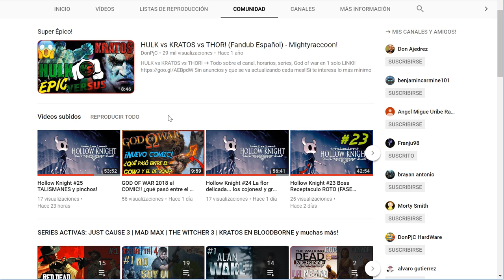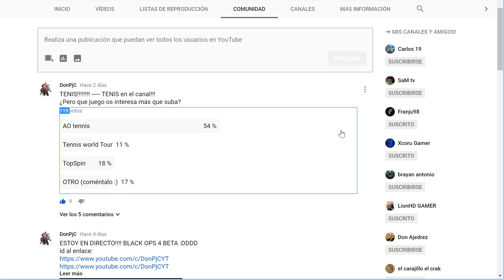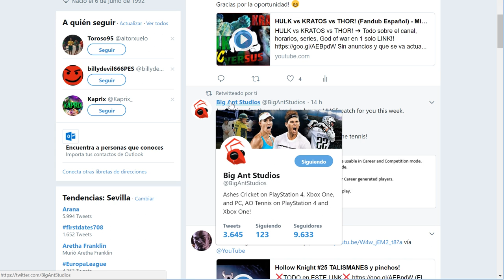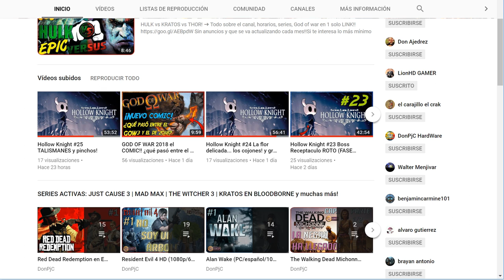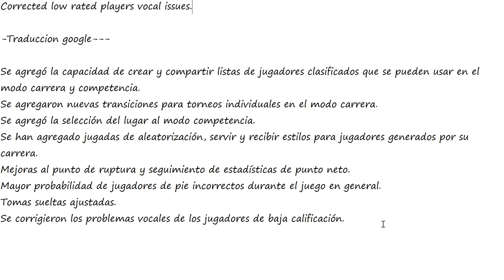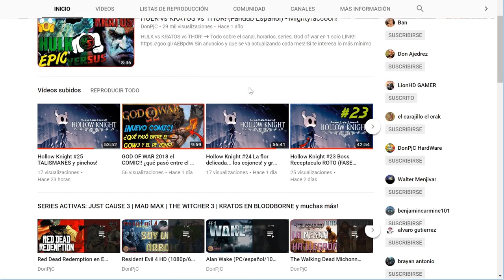AO TENNIS - PARCHE ENORME! Julio y 16 de Agosto + Encuesta!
❌TODO en ESTE LINK❌ (El horario, mis otros canales...) No tardas ni 5min!
LISTA de ACTUALIZACION del AO TENNIS!!!:

29 junio para el juego de movil
se han actualizado las pistas de melbourne, paris y london
estando pista dura, tierra y hierba.

20 de julio parche masivo con las siguientes actualizaciones;

Improvements to ball trajectories.
Improvements to skill differentiation.
Improvements to stamina drain.
Improvements to Net Aggresiveness based on court surface.
Improvements to AI fault and double fault percentages and improved situational awareness.
Improvements to doubles, tactics applied by AI.
Improvements to clay court texture and foot print marks.
Introduced cap stamina limit by a minimum of 10% each set based on rating.
Improved loading screens.
Added ability to change net aggresion and preferred cour type at the end of year in career.
Added AI stamina indicator option to settings.
Added option to enable or disable stamina in gameplay modifiers.
Added new clay and grass court colours to venue creator.
Added ability global stadium colours setting to stadiums is venue creator.
Added toggleable stadium labels to venue creator.
Added additional filters to venue list menu.
Added ability to search by country for venues in community.
Added ability to search for PlayFace only players in community.
Added ability to search by Gender in community.
Added regionally generated player names in career.
Added daytime to career matches.
Location of Big Ant Championship career tournament set to London, England.

TRADUCCION GOOGLE
Mejoras en las trayectorias de la pelota.
Mejoras a la diferenciación de habilidades.
Mejoras en el dren de resistencia.
Mejoras a la Agresividad Neta basadas en la superficie de la cancha.
Mejoras en la falla de IA y porcentajes de doble culpa y conciencia de la situación mejorada.
Mejoras en dobles, tácticas aplicadas por AI.
Mejoras en la textura de la cancha de arcilla y en las marcas de los pies.
Se introdujo el límite de resistencia de la tapa en un mínimo de 10% cada conjunto en función de la clasificación.
Pantallas de carga mejoradas.
Se agregó la capacidad de cambiar la agresión neta y el tipo de cour preferido al final del año en la carrera.
Se agregó la opción de indicador de resistencia de IA a la configuración.
Se agregó la opción para habilitar o deshabilitar la resistencia en los modificadores del juego.
Se agregaron nuevos colores de arcilla y césped al creador del lugar.
La capacidad agregada de configuración de colores del estadio a estadios es el creador del lugar.
Agregó etiquetas de estadios intercambiables al creador del lugar.
Se agregaron filtros adicionales al menú de la lista de lugares.
Se agregó la capacidad de buscar por país lugares en la comunidad.
Se agregó la capacidad de buscar solo jugadores de PlayFace en la comunidad.
Capacidad añadida para buscar por género en la comunidad.
Se agregaron nombres de jugadores generados regionalmente en la carrera.
Agregado durante el día a los partidos de carrera.
Ubicación del torneo de carrera de Big Ant Championship en Londres, Inglaterra.

Added the ability to create and share ranked player lists that are usable in career and competition mode.
Added new transitions for individual tournaments in career mode.
Added venue selection to competition mode.
Added randomization groundstroke, serve and receive styles for career generated players.
Improvements to break point and net point stat tracking.
Increased chance of wrong footing players during general gameplay.
Tuned drop shots.
Corrected low rated players vocal issues.

-Traduccion google---

Se agregó la capacidad de crear y compartir listas de jugadores clasificados que se pueden usar en el modo carrera y competencia.
Se agregaron nuevas transiciones para torneos individuales en el modo carrera.
Se agregó la selección del lugar al modo competencia.
Se han agregado jugadas de aleatorización, servir y recibir estilos para jugadores generados por su carrera.
Mejoras al punto de ruptura y seguimiento de estadísticas de punto neto.
Mayor probabilidad de jugadores de pie incorrectos durante el juego en general.
Tomas sueltas ajustadas.
Se corrigieron los problemas vocales de los jugadores de baja calificación.